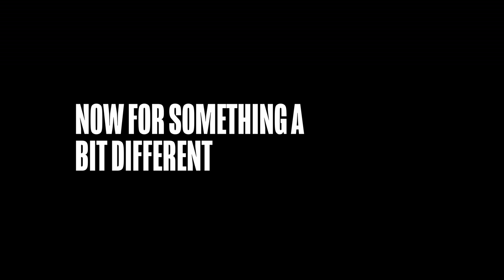Weapons of Matchroom Destruction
Did you enjoy the Sheffield show? Porky didn't - here's why.